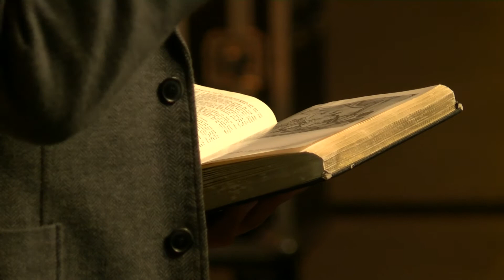2 | Doorn | Andries Knevel | Hoop op het randje van de dood | Jildou Bakker | 8 april 2017